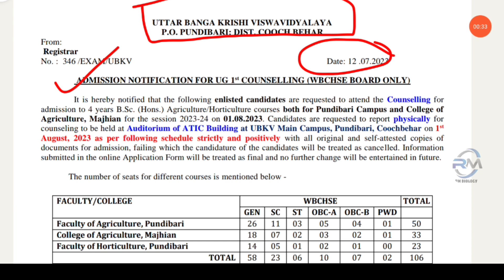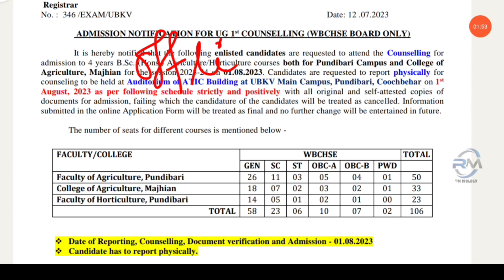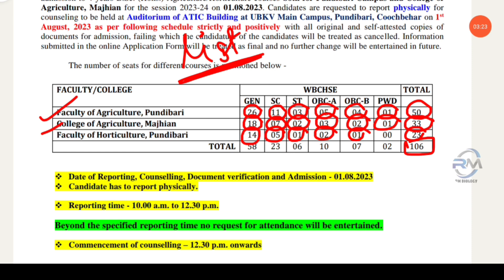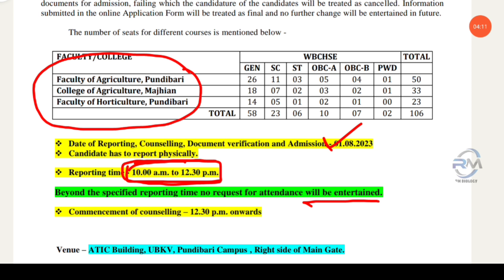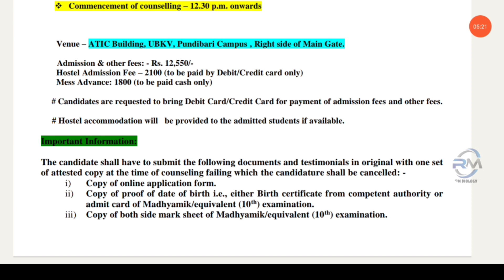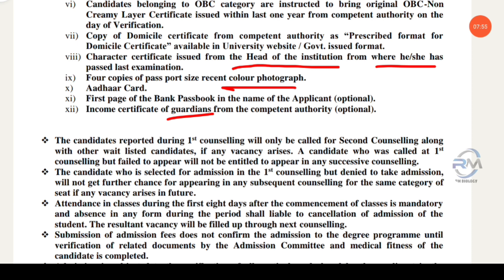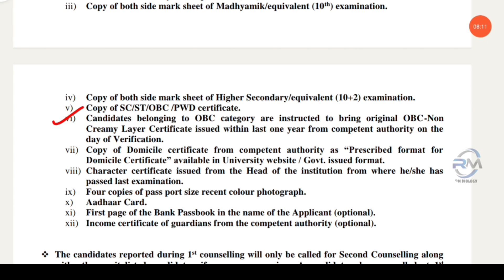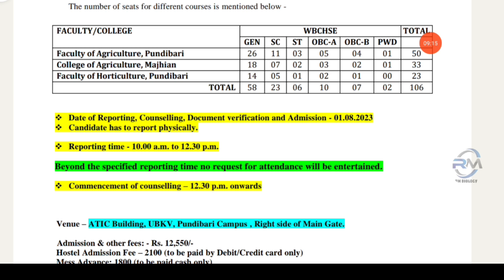UBKV MERIT LIST 2023|UBKV ADMISSION 2023|UBKV COUNSELING LIST 2023|UBKV RESULT 2023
UBKV MERIT LIST 2023, UBKV MERIT LIST PUBLISHED 2023, UBKV RESULT 2022, UBKV ADMISSION 2023, UTTAR BANGA KRISHI VISWA VIDYALAYA ADMISSION 2023, UBKV ADMISSION COUNSELLING DATE, UBKV CHOICE FILLING LAST DATE, UBKV ADMISSION IMPORTANT INSTRUCTIONS, UBKV OFFICIAL WEBSITE, HOW TO DOWNLOAD UBKV MERIT LIST, UBKV ADMISSION LAST YEAR CUT OFF MARKS, UBKV ADMISSION ELIGIBILITY CRITERIA, UBKV ADMISSION EDUCATIONAL QUALIFICATION,ubkvadmission ubkv ugadmission2023 ugadmission rmbiology @rmbiology